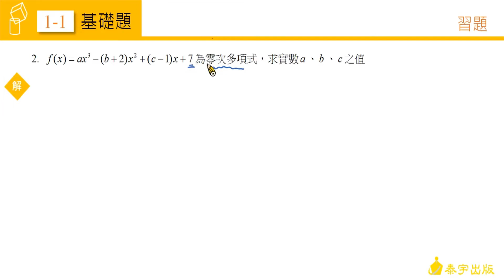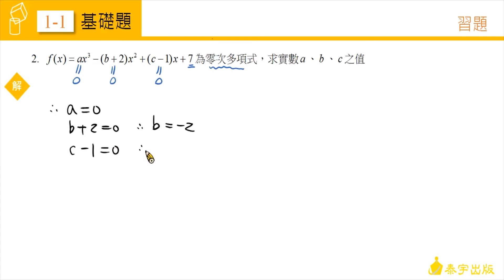技高數學C(二) 1-1習題 第2題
由陳健在老師精心說明，請參考技高數學C版第二冊課本。